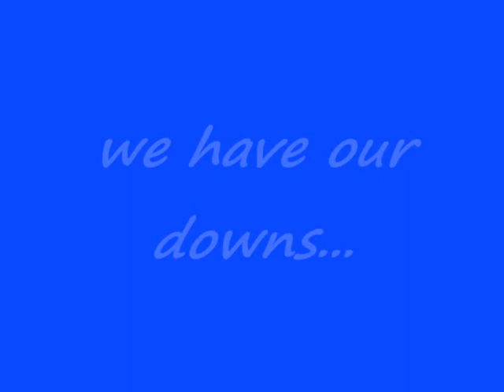I Love You More Than Words Can Say................♥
this is my 12,2 exmoor pony. he is 12 years old

i started loaning him (well sharing) about 5months ago and when we first started loaning him he was thin had a bad u-neck  :( and now after all the time we have had him we have been trying to re-school him and now he is amazing and he can now even walk on the bit and a little trotting :) he used to also be quit rude and had no maners nowhealwsy listens to us and dosnt snack and put his head down to eat anymore and i am just so proud of him he is just amazing :P he has also improved in his jumping and he can now jump up to 3,6 and we are taking him to amport show this month (is anyone else going) and this will be our first jumping comp like ever!! :D he has also done a litle bit of showing and he even got two seconds in some of his classes and if this was 1 year agao i wouod have never have dreamed of taking him out to any thing i have also taked him on a fun ride :) and we have dene farm XC in october and i can wait :D he is just such a little babe and i love hm allso he has just put on so much weight it is incredible and he is looking so good at the moment :)

we also have gt some new wings that steph has kindly vought for us :)  and we where trying them out we did a chase me charlie but we only got to like 2,9 the 3 foot one looke huuuuuuuge!!!

you can probably see that it wass raining on that day  so the ground was a bit muddy and churned up so that was another reson that we are not jumping that high and the ponies did slip a little :L

so yeah that was most about eddie over the past half a year lol and all we can do now is improve :) and i am very hapy with my little baby  i love eddie so much that it hurts and i love you so much it hurts Xxxxxxxxxxx

franiX